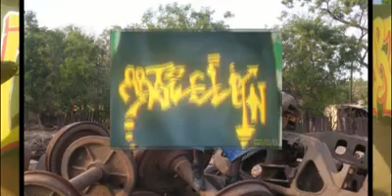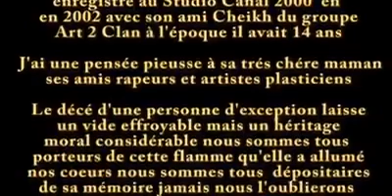Hommage à L'artiste Sidy Diallo du Groupe Art2Clan de Tamba.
Hommage à L'artiste Sidy Diallo  du Groupe Art2Clan de Tamba son enregistré au studio Canal 2000 par Dj Soni en 2002